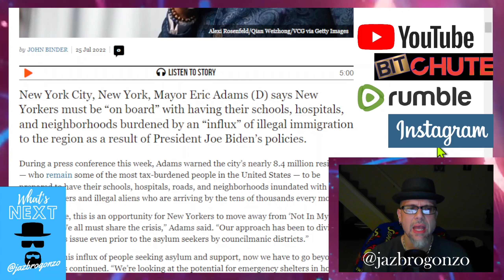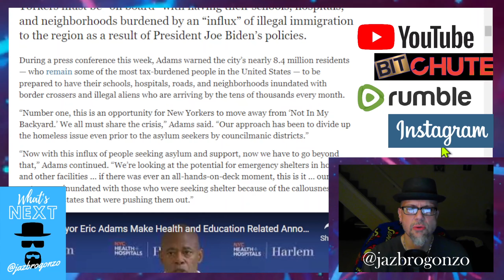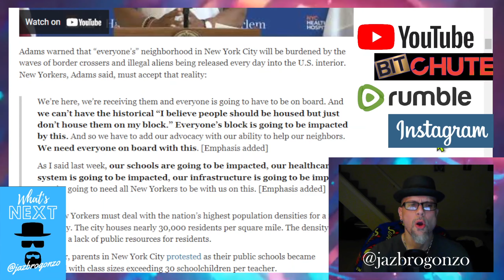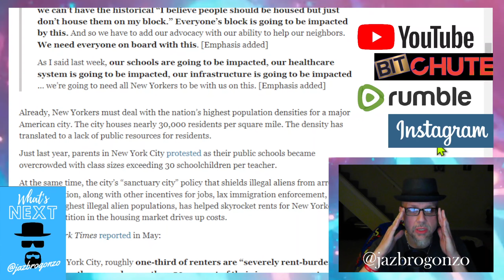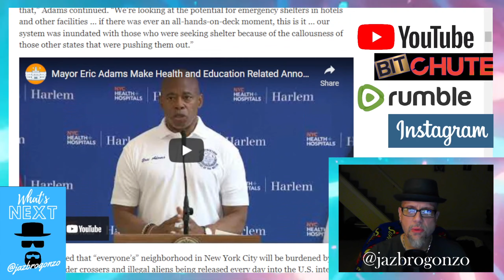WN...NYC MAYOR..."ILLEGALS ARE HERE, WHO CARES"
DEM NYC Mayor, Mr. Law enforcement himself Eric Adams had a presser & spoke about the influx of ILLEGALS flooding in New York...And how the citizens must stop w the "Not in My City..." talk & embrace ILLEGALS pouring into one of THE most densely populated cities in America...But it's ALL the republicans FAULT for busing Illegals into a SACTUARY city like New York...